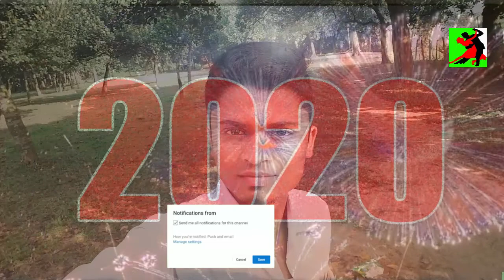Happy New Year 2020 Bangla New song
Happy New Year 2020 Bangla New song  Best song
Mohsin abir Dance Academy Chalin sabscrib korben